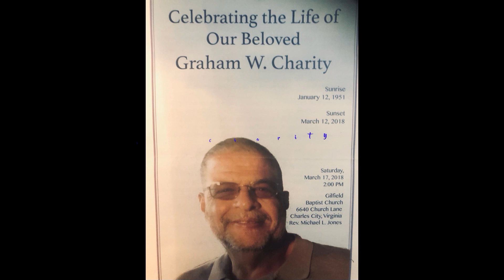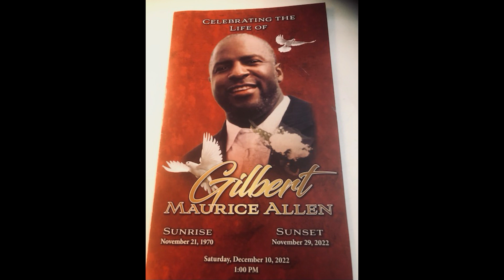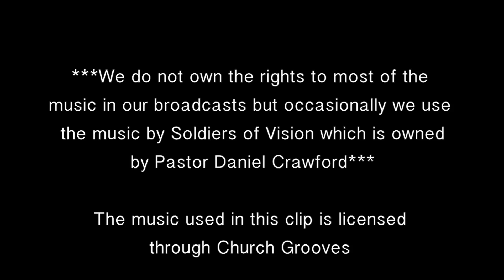ODM's 7th Anniversary 2023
A look back at Open Door Ministry over the last 7 years.  Some music is licensed through Church Grooves, Soldiers of Vision, and some music might not belong to ODM.